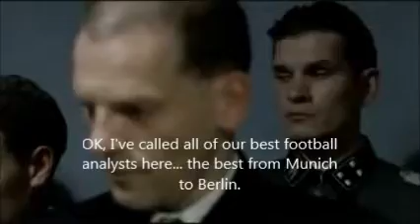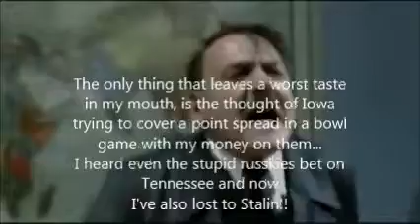Hitler loses on the Hawks